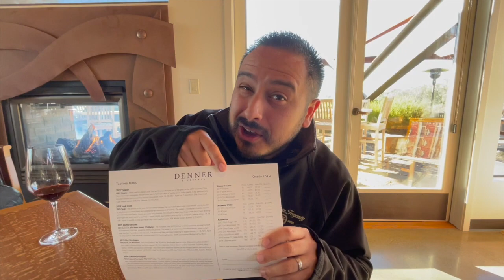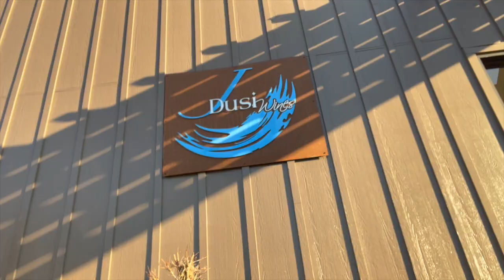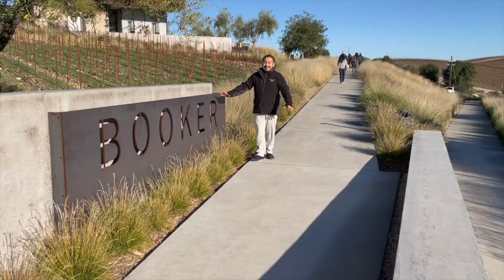Sommelier Reviews BEST Paso Robles Wineries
Paso Robles is home to some of California's most renowned wineries, and your favorite Certified Sommelier, VINCE.WINE, takes a 3 day tour through 15 Tasting Rooms to give you the best, worst, and certified FAVORITES!

Wineries in this Video (in order):
McPrice Myers
Adelaida
Denner
J. Dusi
Turley
Dilecta
Tablas Creek
Kukkula
Venteux
ONX
Herman Story
Caliza
My Favorite Neighbor / Booker